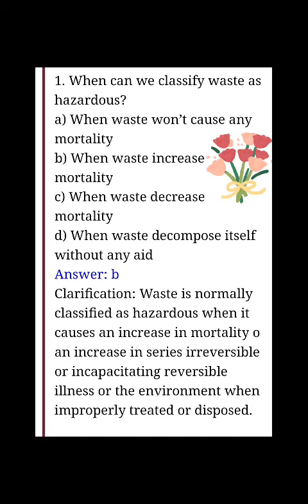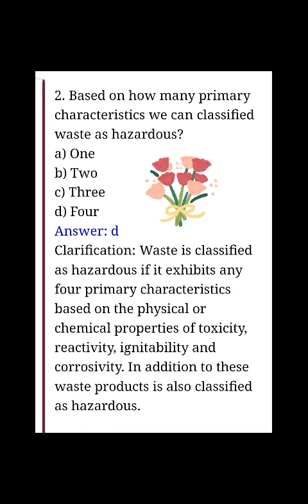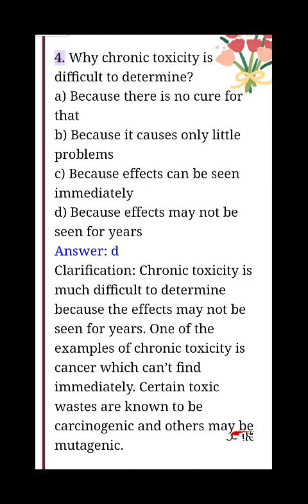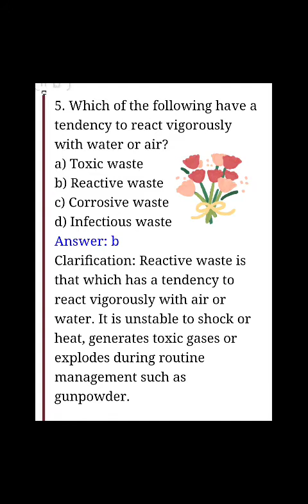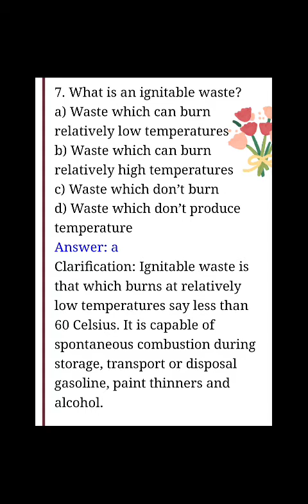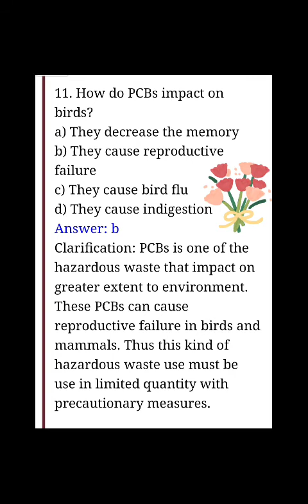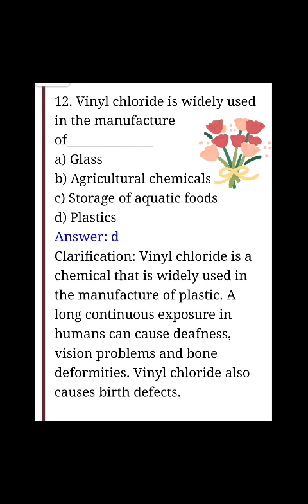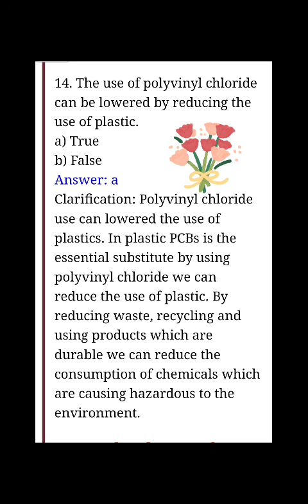Bpsc pub sanitary waste management officer exam Hazardous waste questions@examcare123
Bpsc assistant public sanitary and waste management officer exam
Hazardous waste important question
 class  @adventure lb blog

 playlist for paper -2